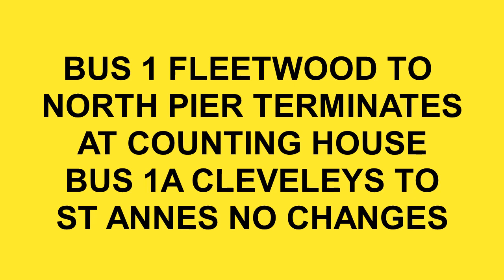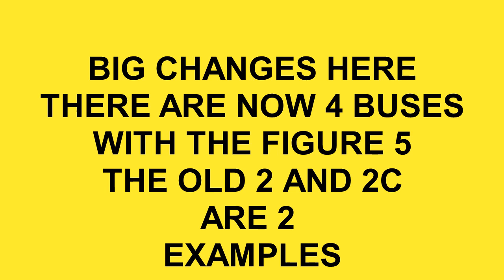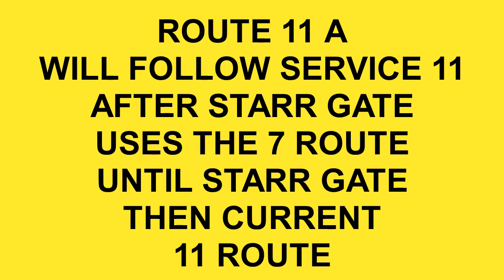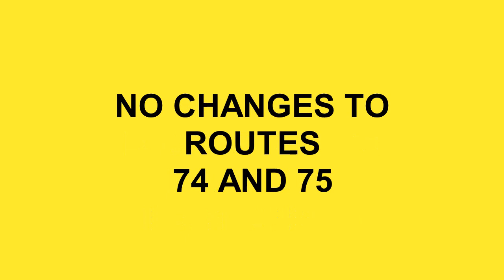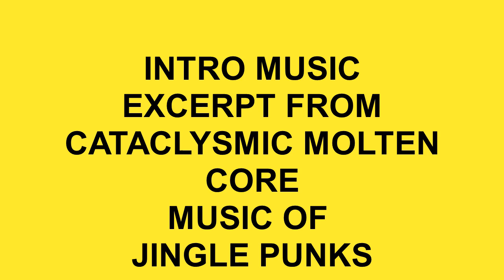BUILDING BLACKPOOL BETTER PART 529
IMPORTANT VIDEO ABOUT CHANGES FOR BLACKPOOL TRANSPORT FROM JANUARY 7 TH 2024==THEY ARE QUITE DRAMATIC AND DAUNTING